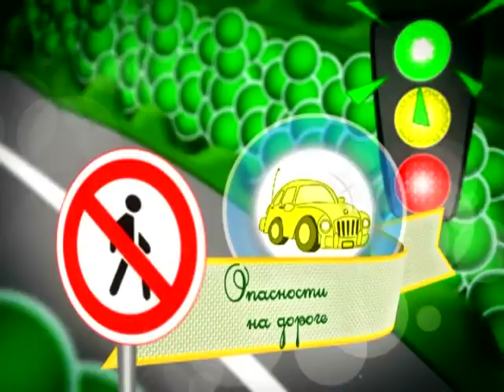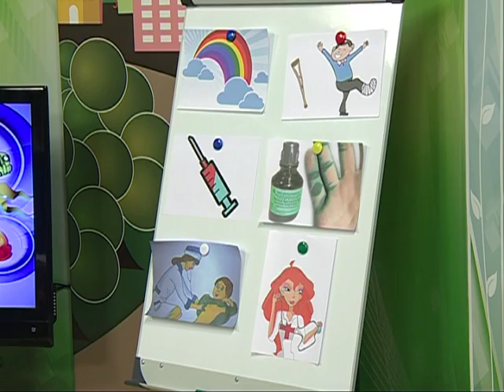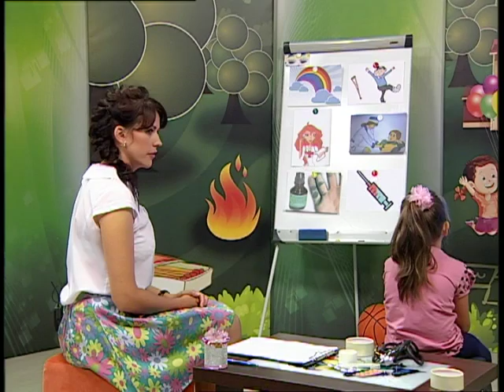26 07 2016 Страна безОпасности